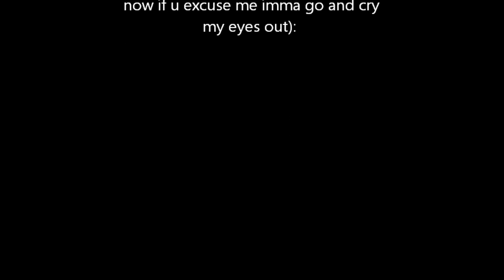shacam - you were my everything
song: Aviation - You Were My Everything

so... um yeah... man this is pretty hard, because they were such a insperation for me and yeah... but if they are happy i am happy too.